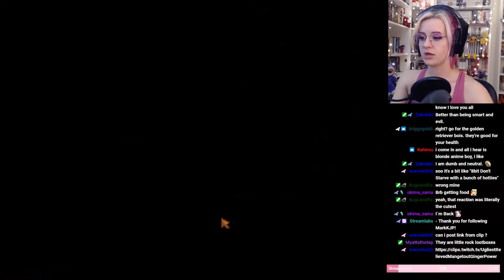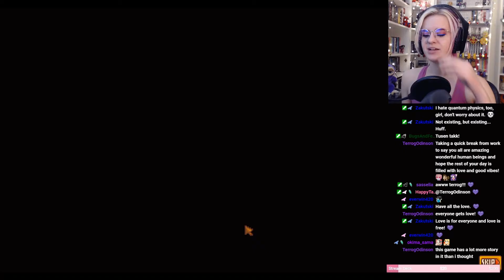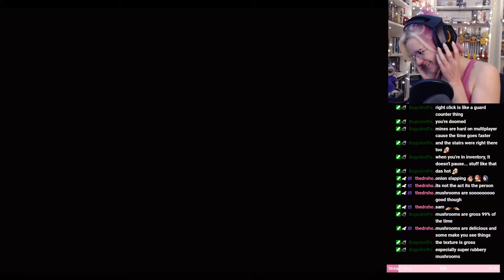PLAYING STARDEW VALLEY FOR THE FIRST TIME! (ft. my waifs) PART 2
Come join me and my besties as we venture the world of Stardew Valley, some for the first time (that'd be me)!

🌟 Footage is cut from stream! 🌟
COME WATCH THE STREAMS AS THEY'RE LIVE!

FOLLOW MY WAIFS!